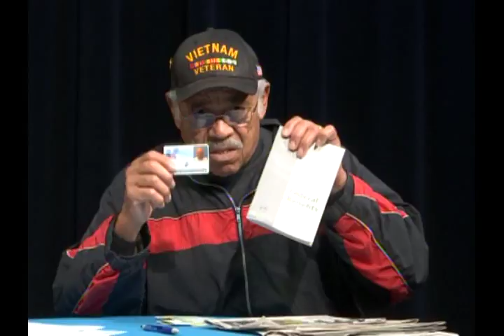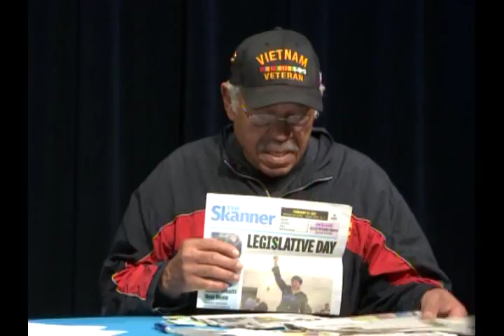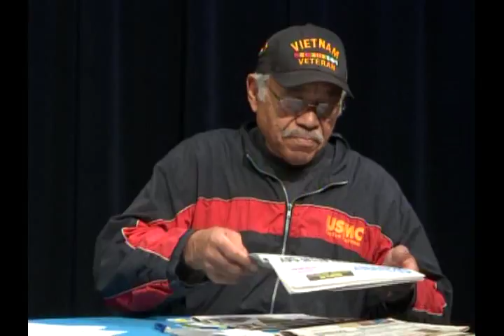Oregon Voters Digest -3-26-17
Return guests from last week's show join in discussion on issues relevant to the black community in Portland Oregon, as addressed in local publications.